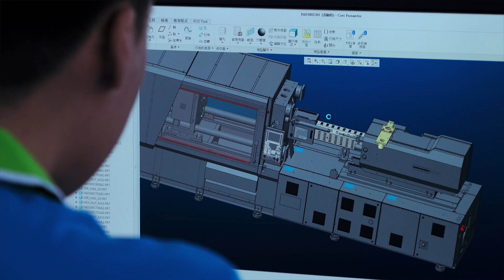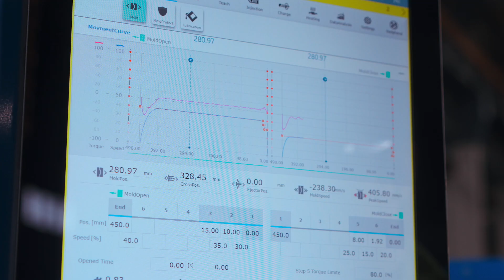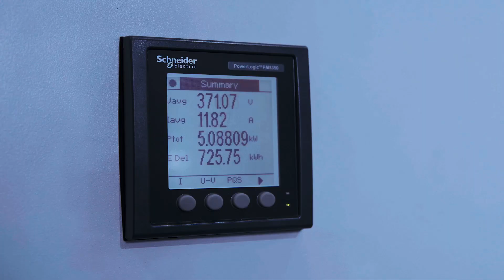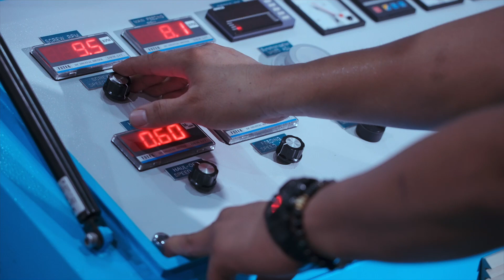New plastic economy in K2022 | production, recycling and reclamation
As Taiwan's largest plastic recycling machine manufacturer,  POLYSTAR do the best to innovate and focus on sustainable technology that can protect the environmental problem, and fit the increasing demand for plastic recycling.

We provide the simplest and most efficient recycling systems for the customer, with our Repro-Flex built-in cutter compactor pelletizing line, you will be able to produce high-quality recycled pellets at a lower cost, with the one-step control system, even the starter can get started quickly.

POLYSTAR keeps moving in the right direction and providing our customers the best and ideal plastic waste recycling solutions, contact our sales team to start your own plastic recycling business.